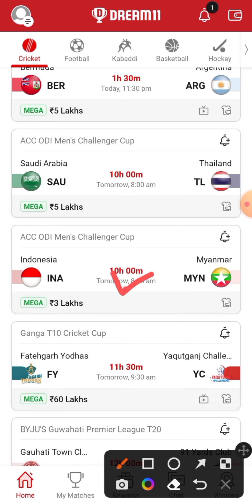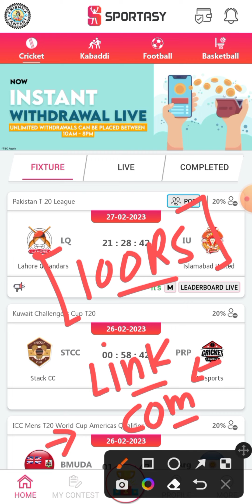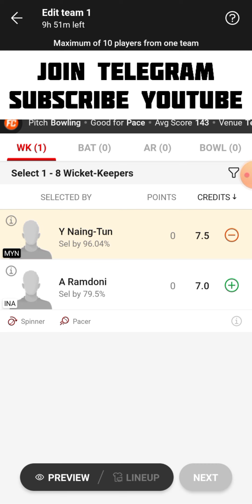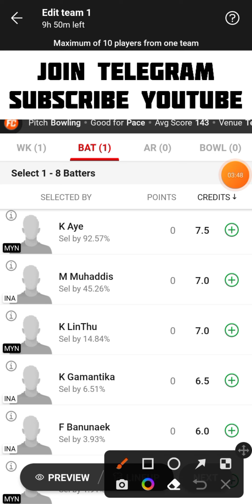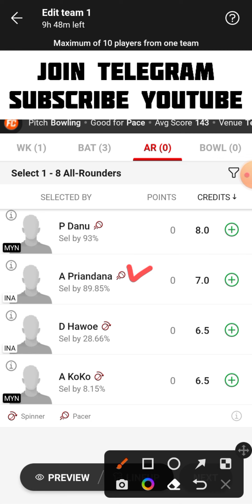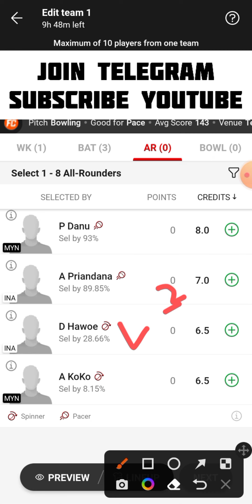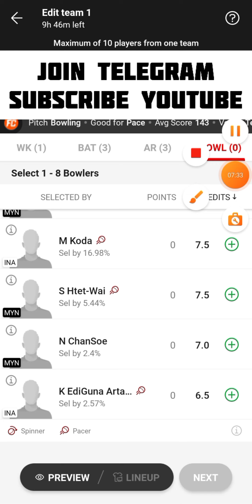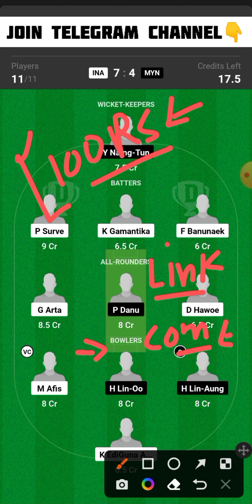INA vs MYN Dream11 Team | INA vs MYN Dream11 Prediction | INA vs MYN Dream11 Team Today Match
INA vs MYN ACC ODI Men's Challenger Cup Match Dream11 Team Today Match
Indonesia vs Myanmar Dream11 Team